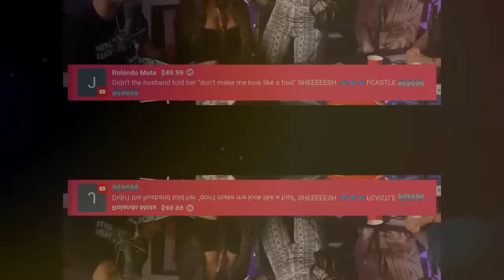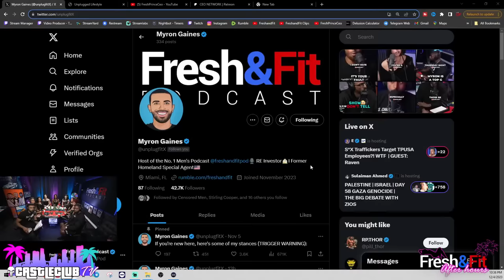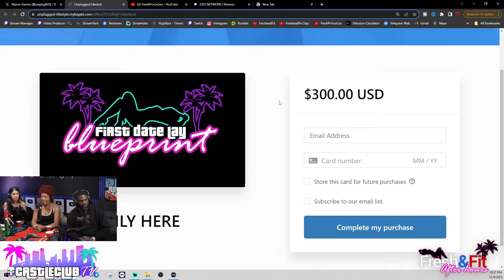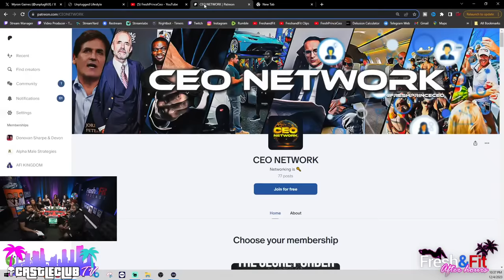Ladies ARGUE About 50/50 Relationships!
⏲️ TIME STAMPS ⏲️
0:00 : New Intro
2:40 : Follows Myron’s New Twitter, & Follow Rumble.com/freshandfit &
6:35 : The Ladies Intro
22:00 : Superchats!
26:00 : Last Time You Dumped a Guy Who Gave You The World?
53:45 : Superchats!
57:15 : Name 3 Countries
59:40 : Superchats!
01:09:00 : What Sets You Apart From Other Women
01:13:30 : Delusion In Real Time
01:18:40 : Men & Women’s Attraction To Each Other
01:32:40 : Fresh Testing His Girl
01:35:00 : Can Women Build W/ Men?
01:41:30 : What Do You Do Before You End a Relationship?
01:50:10 : Video Reaction
01:52:30 : She’s Dirty
01:58:30 : Most Men Cheat?
02:04:30 : She Wants To Go 50/50
02:19:00 : Superchats!
02:21:20 : Work W/ Women
02:31:40 : Delusion Calculator
02:34:00 : Can Women Get The Man They Want
02:38:00 : Wish Ice Spice Vs Retired Jail Trap
02:41:40 : Babble
02:42:55 : Superchats!
02:43:35 : Outro